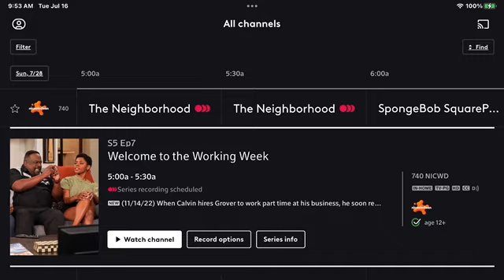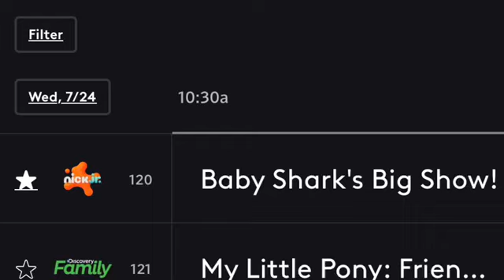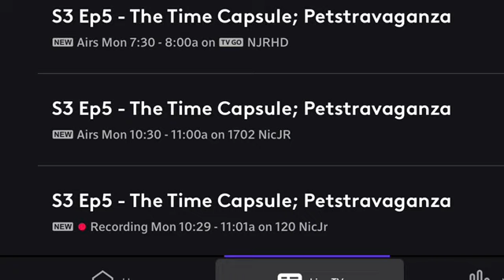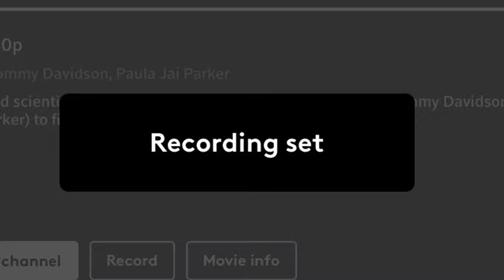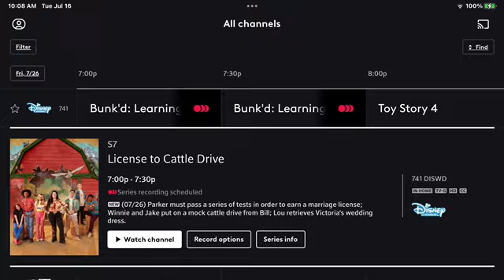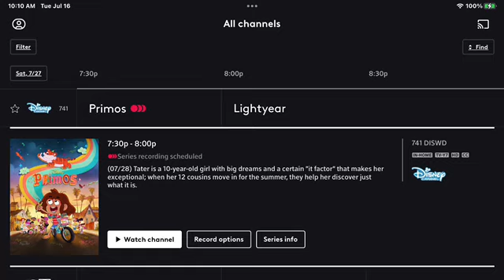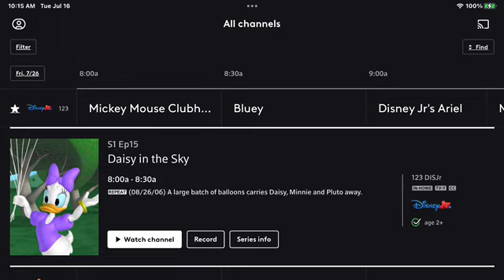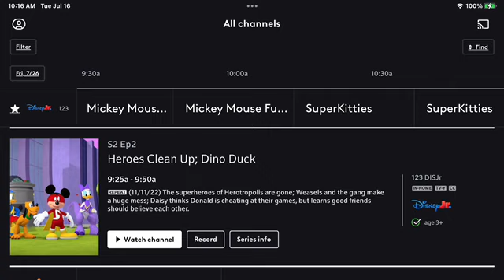XFINITY Photos Showcase Part 809